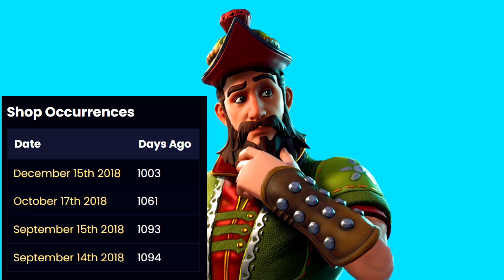Fortnite Items Last Seen Over 1,000+ Days Ago! (Very Rare)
Fortnite skins, emotes & gliders which haven't been out for more than 1,000+ days! These cosmetics are very rare, which ones do you have?